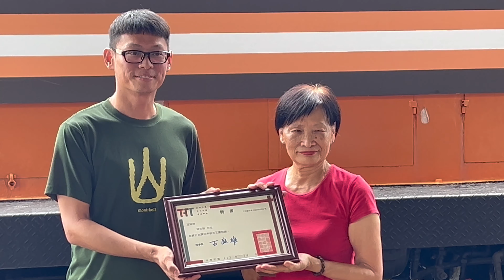2023.9.2 舊打狗驛故事館 L02、L03 柴油機車暨 P35H22019煤斗車 捐贈典禮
2023.9.2 舊打狗驛故事館 L02、L03 柴油機車暨 P35H22019煤斗車 捐贈典禮